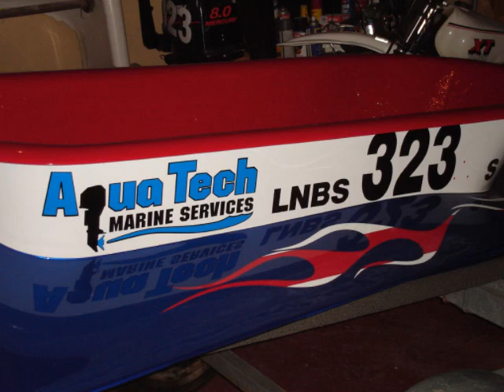custom painted bathtub race boat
painted for a buddy  in the u.s